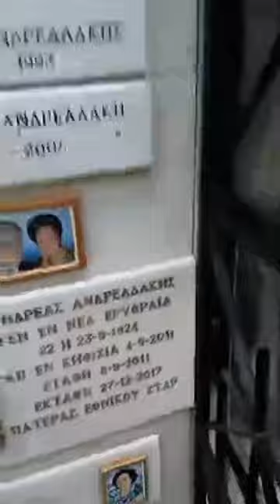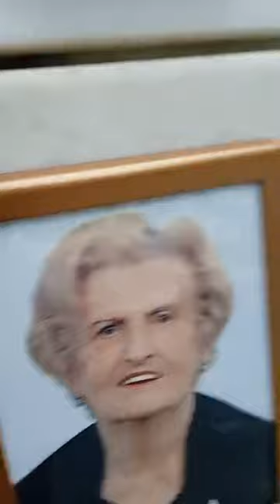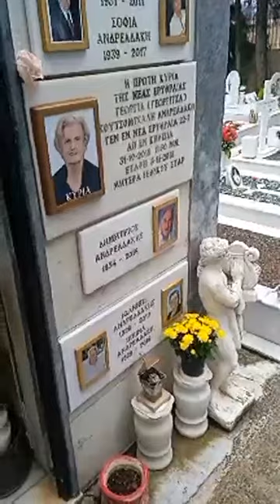Η ΕΠΕΤΙΟΣ ΤΟΥ ΓΑΜΟΥ ΤΗΣ ΜΗΤΕΡΑΣ ΜΟΥ ΓΕΩΡΓΙΑΣ ΚΟΥΤΣΟΜΙΧΑΛΗ ΑΝΔΡΕΑΔΆΚΗ ΤΣΑΜΟΥΝ ΑΛΗ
ΕΘΝΙΚΌΣ ΣΤΑΡ ΤΩΝ ΕΛΛΗΝΩΝ ΑΝΤΡΕΟΥΛΗΣ ΚΟΥΤΣΟΜΙΧΑΛΗΣ ΑΝΔΡΕΑΔΆΚΗΣ ΤΣΑΜΟΥΝΤ ΑΛΗΣ ΣΙΖΙΓΟΣ ΣΤΕΦΑΝΟΥ ΚΟΥΤΣΟΜΙΧΑΛΗ ΑΝΔΡΕΑΔΑΚΗ ΤΣΑΜΟΥΝΤ ΑΛΗ ΚΑΙ ΓΙΟΣ ΤΗΣ ΠΡΏΤΗΣ ΚΥΡΊΑΣ ΤΗΣ ΝΈΑΣ ΕΡΥΘΡΑΙΑΣ ΓΕΩΡΓΙΑΣ ΚΟΥΤΣΟΜΙΧΑΛΗ ΑΝΔΡΕΑΔΑΚΗ ΤΣΑΜΟΥΝΤ ΑΛΗ ΣΙΖΙΓΟΣ ΑΝΔΡΈΑ ΑΝΔΡΕΑΔΑΚΗ ΚΑΊ ΒΑΦΤΙΣΤΙΡΙ ΤΗΣ ΙΣΤΟΡΙΚΗΣ ΓΑΒΡΕΛΛΣ ΟΥΣΑΚΟΒΑ